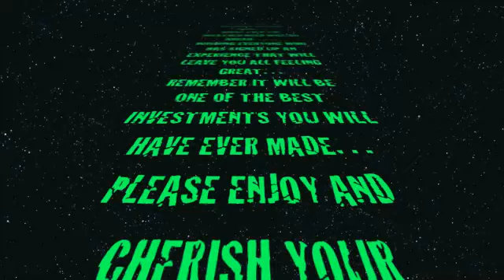WILD EVENT 2014 A MUST EXPERIENCE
WILD experience... A must experience event. It gets no harder, better, colder and wetter event. One has to do it appreciate it. Life time memories to add to your bucket list xxxxx Are you brave enough, touch enough, strong enough. Time has ran out...The list is full xxxx